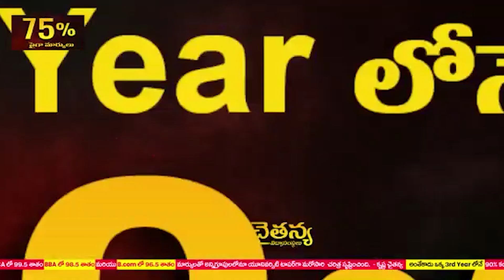జ‌న‌వ‌రి 10న ఛ‌లో కావ‌లి...- టీడీపీ నేత‌లు పిలుపు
జ‌న‌వ‌రి 10న ఛ‌లో కావ‌లి...
- టీడీపీ నేత‌లు పిలుపు